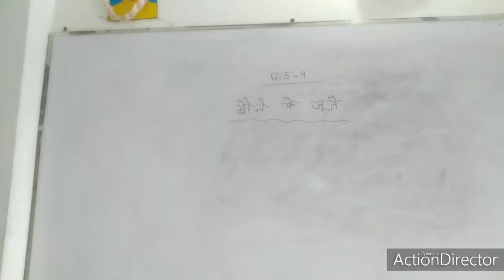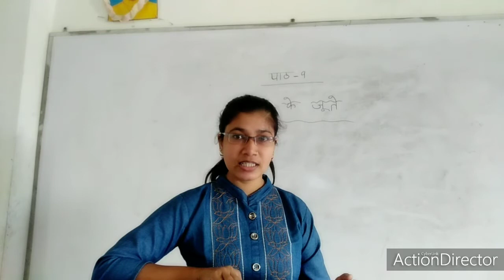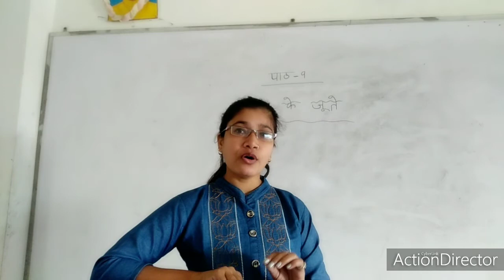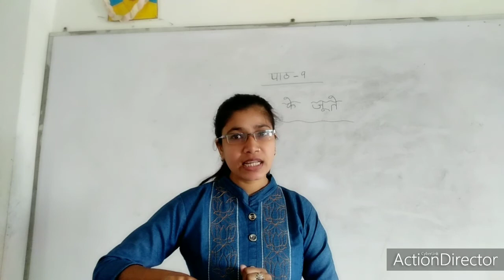Class-2,Sub-Hindi Literature,Ch-9 बौने के जूते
बौने के जूते